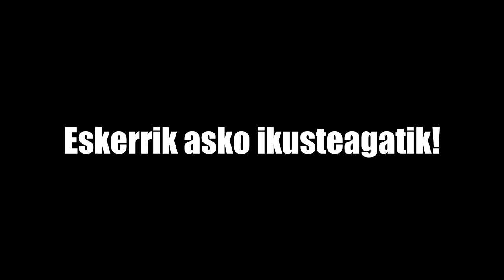Tximeletaren Oihua Booktrailerra - Bizarain BHI Mugica